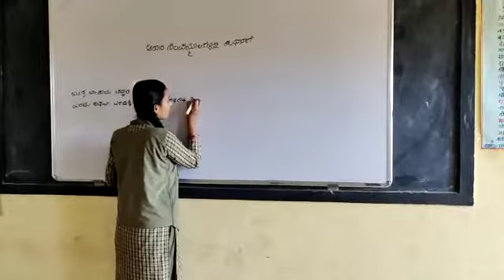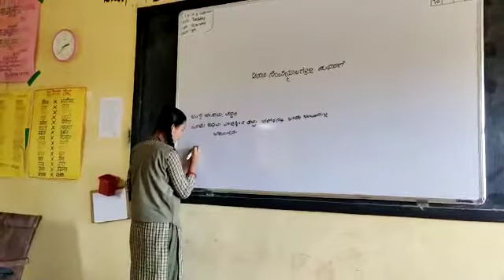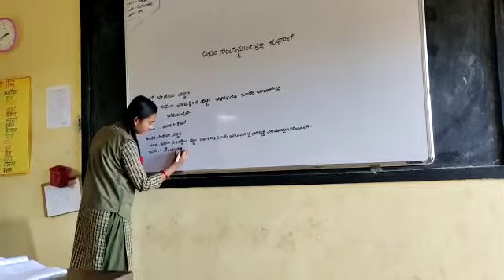G H S KATRAL